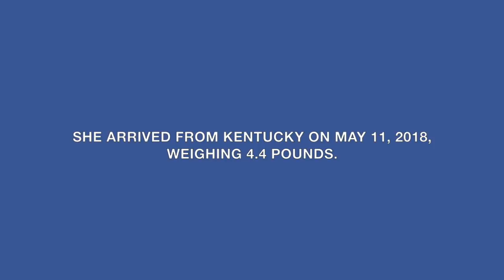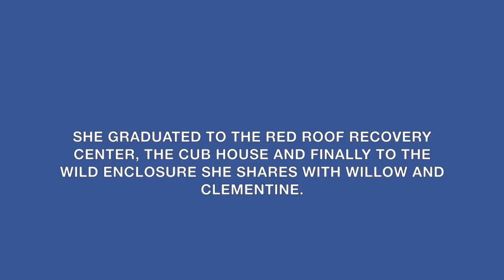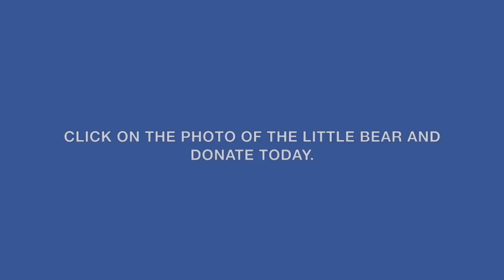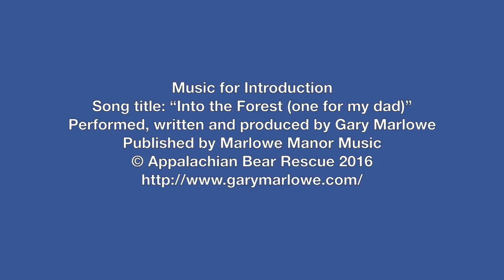Viola Bear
Viola, one of our three five-month-old cubs, has overcome big odds to get this far. She arrived from Kentucky on May 11, 2018, suffering from wounds to the back of her neck, probably from an animal attack. The doctors at The University of Tennessee College of Veterinary Medicine worked to suture her wounds and save her life. Viola recuperated in ABR’s Cub Nursery, then in our Red Roof Recover Center, our Cub House and finally in a Wild Enclosure.

Today, Viola is an energetic cub, a daredevil if there ever was one. She’s thriving in the Wild Enclosure she shares with Clementine and Willow and will be released back to the wild when she’s a little older and stronger. Thank you for helping us help Viola.
Appalachian Bear Rescue (ABR), founded in 1996, is located just outside the Great Smoky Mountains National Park near Townsend, Tennessee. It is a rehabilitation center for orphaned and injured black bear cubs, two years of age or younger, with the goal to release them back to the wild as soon as possible.

Music for Introduction
Song title: “Into the Forest (one for my dad)”
Performed, written and produced by Gary Marlowe
Published by Marlowe Manor Music

Music for Viola
Red Haired Boy
Booth Shot Lincoln
Music performed by Boogertown Gap
All tunes traditional and in the public domain
All arrangements by Boogertown Gap